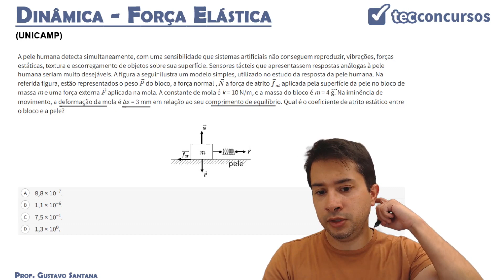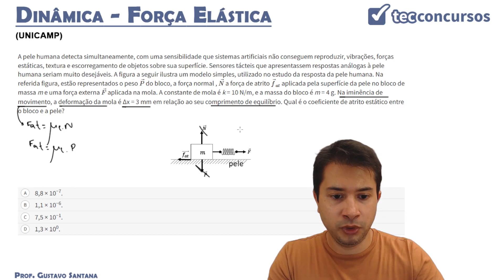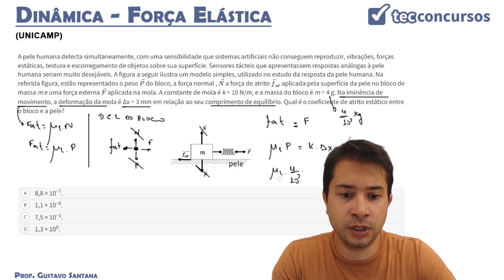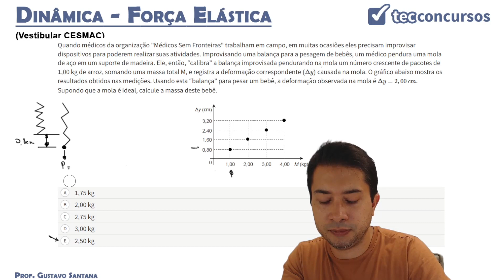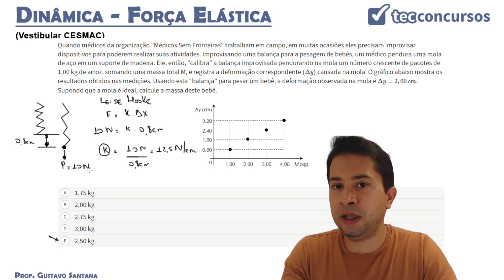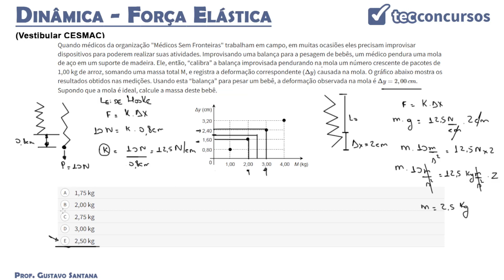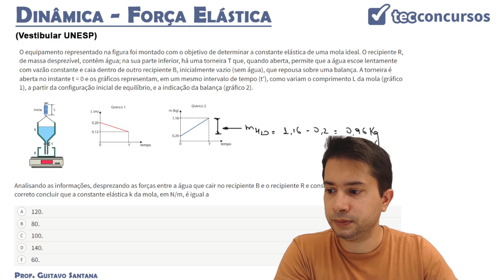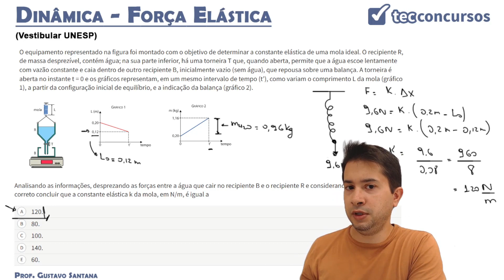03.04. Aula de Força Elástica (Física) Parte 2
Aula grátis e completa de Força Elástica, da matéria de Física.